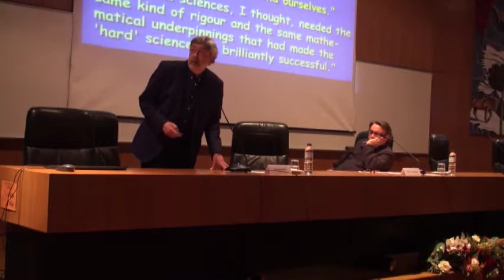The Game Changes: The Effect of Human Mobility on Disaster Risk Reduction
Colóquio Internacional "Redução de desastres e recuperação em comunidades locais"

David Alexander, Professor no Institute for Risk and Disaster Reduction do University College London analisa as principais mudanças e desafios na redução do risco de desastre a partir do impacto da mobilidade humana. Exige-se todo um novo quadro concetual sobre os determinantes dos desastres, a sua mitigação e a redução do risco de desastre.